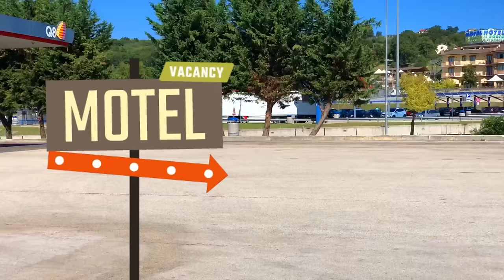Nola-Pescara via Foggia City, Italy & With 2 Stops at The Highway Service Area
Drive From Nola to Pescara via Foggia City and with 2 Stop at
Highway Service Area.

Distance From Nola to Pescara is Approx. 350 km and it will takes about 4 Hours.

We make 2 Stops 1st stop was at Service Area Sarni Mirabella Sud on Napoli-Canosa A16 Highway and 2nd Stop was at Service Area Sarni Torre Fantine Est on A14 Bologna-Taranto Highway.

Foggia is a City and Comune of Apulia and Capital of the Province of Foggia.

Foggia has a population of 153,143 thousand.

- Marina, Italy
- Silville, Italy
- Montesilvano, Italy
- Pescara, Italy
- Aeroporto internazionale di Pescara, Italy
- Termoli, Italy
- Litorale Nord, Italy
- TAMOIL (A14, Torre Fantine Est)
- A14 - Autostrada Adriatica, 71010 Chieuti FG, Italy
- Sarni Torre Fantine Est, Food Court
- A14 Bologna, 71010 Taranto FG, Italy
- Foggia, Italy
- Aeroporto di Foggia Gino Lisa, Italy
- Centro Commerciale GrandApulia, Foggia, Italy
- Candela, Italy
- Autometano Candela Srl, Candela FG, Italy
- Candle - Autostrade for Italy S.p.A. Toll Booth
- Autostrada 16, 71024 Candela FG, Italy
- Hotel L'Orecchietta, Candela FG, Italy
- Autofficina Melchionna Filippo
- Officina Autorizzata Fiat Lancia Alfa Romeo
- LA STAZIONE Bar Ristorante Pizzeria B&B
- Contrada Lama Guarnieri, 1, 71024 Candela FG, Italy
- Eni, Via Scalo Ferroviario, 71024 Candela FG, Italy
- Sarni Mirabella Sud, Autostrada A16 Napoli-Canosa
- Mirabella Eclano, Province of Avellino, Italy
- Mirabella Hotel, Area di servizio Mirabella Sud, Via Bosco
- 83036 Mirabella Eclano AV, Italy
- Q8 Mirabella Sud,
- A16 km 77.300, 83036 Mirabella Eclano AV, Italy
- Mirabella Nord, A16, 83036 Mirabella Eclano AV, Italy
- Hotel il Bosco, Via Bosco, 83036 Mirabella Eclano AV, Italy
- Sarni Mirabella Nord, km. 78, Autostrada A16 Canosa-Napoli
- Passo di Mirabella, Italy
- Mirabella Eclano, Italy
- San Severo, Italy